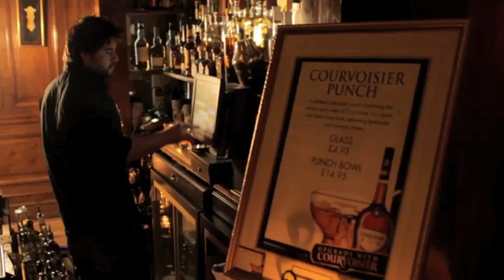White Mink - Electro Swing Speakeasy - Edinburgh Festival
Every weekend through-out August's Edinburgh Festival, WHITE MINK brought the very finest electro swing DJs, bands, dancers, interactive character performers, alternative cabaret and burlesque artists to the Voodoo Rooms.

Tucked away in a quiet backstreet we created probably the worlds most exclusive Speakeasy. Not only did the night feature the likes of The Correspondents, Nick Hollywood, AlgoRythmik, Chris Tofu, The Worlds Tallest DJ, Le KKC Orchestra, The Twilight Players and many, many more amazing cabaret and burlesque acts, but it included complimentary Courvoisier Punch for all and even a FREE taxi service home to anywhere in the city!!!

It really was "The swingingest joint in town" (The List) - Truly extraordinary...

Music for the video : 'Hold The Night' by Lyre Le Temps taken from the album White Mink : Black Cotton (electro swing vs speakeasy jazz) Vol 1 on Freshly Squeezed Music and available on both CD and to download now...

To hear about more WHITE MINK pop-up events (before they happen) join the mailing list